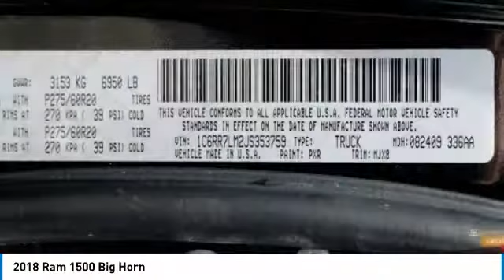2018 Ram 1500 Austin FJS353759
2018 Ram 1500 Big Horn

Delivers 27 Highway MPG and 19 City MPG! This Ram 1500 boasts a Intercooled Turbo Diesel V-6 3.0 L/182 engine powering this Automatic transmission. WHEELS: 20 X 8 SEMI-GLOSS BLACK ALUMINUM -inc: Semi-Gloss Black Hub, Full Size Temporary Use Spare Tire, TRANSMISSION: 8-SPEED AUTO (8HP70), TIRES: P275/60R20 OWL AS (STD).* This Ram 1500 Features the Following Options *QUICK ORDER PACKAGE 28S BIG HORN -inc: Engine: 3.0L V6 Turbo Diesel, Transmission: 8-Speed Auto (8HP70), Steering Wheel Mounted Audio Controls, Sun Visors w/Illuminated Vanity Mirrors, Glove Box Lamp, Full Size Temporary Use Spare Tire, Big Horn Badge, Leather Wrapped Steering Wheel, Bright/Bright Billets Grille, Class IV Receiver Hitch, LED Bed Lighting, Overhead Console w/Garage Door Opener, Universal Garage Door Opener, Dual Rear Exhaust w/Bright Tips, USB Host Flip, Google Android Auto, 1-YR SiriusXM Guardian Trial, HD Radio, Media Hub (2 USB, AUX), 8.4 Touchscreen Display, Apple CarPlay, SiriusXM Satellite Radio No satellite coverage in Hawaii or Alaska, ParkSense Front/Rear Park Assist System, Electroluminescent Instrument Cluster, Exterior Mirrors Courtesy Lamps, Auto Dim Exterior Mirrors, Big Horn Regional Package, Exterior Mirrors w/Supplemental Signals, Rear Dome w/On/Off Switch Lamp, Power Heated Fold-Away Mirrors, Electric Shift On Demand Transfer Case, Air Conditioning A, BLACK APPEARANCE PACKAGE -inc: Body Color Door Handles, Black Ram Head Tailgate Badge, Black Headlamp Bezels, Black Painted Honeycomb Grille, Painted Front Bumper, Flat Black Ram 1500 Badge, Painted Rear Bumper, Tires: P275/60R20 BSW AS, Wheels: 20 x 8 Semi-Gloss Black Aluminum, Semi-Gloss Black Hub, Full Size Temporary Use Spare Tire , RADIO: UCONNECT 4C NAV W/8.4 DISPLAY -inc: SiriusXM Travel Link, 1 Year Sirius Travel Link Service, USB Host Flip, Google Android Auto, 5-Year SiriusXM Travel Link Service, 5-Year SiriusXM Traffic Service, 1-YR SiriusXM Guardian Trial, Media Hub (2 USB, AUX), HD Radio, SiriusXM Traffic Plus, SiriusXM Satellite Radio No satellite coverage in Hawaii or Alaska, GPS Navigation, 8.4 Touchscreen Display, Apple CarPlay, MONOTONE PAINT -inc: Headlamp filler panels and door handles are black when ordering special low volume paints, GVWR: 6,950 LBS, FRONT & REAR RUBBER FLOOR MATS, ENGINE: 3.0L V6 TURBO DIESEL -inc: 230 Amp Alternator, GVWR: 6,950 lbs, Electronically Controlled Throttle, Maximum Duty Engine Cooling, 26 GAL, Fuel Tank (Replace 32 GAL.), 3.55 Rear Axle Ratio, 800 Amp Maintenance Free Battery, 3.0L Diesel Badge, Selective Catalytic Reduction (Urea), Next Generation Engine Controller, DIESEL GRAY/BLACK, PREMIUM CLOTH BUCKET SEATS -inc: Full Length Upgraded Floor Console, Power Lumbar Adjust, Folding Flat Load Floor Storage, 115V Auxiliary Power Outlet, Bucket Seats, Rear 60/40 Split Folding Seat, Power 10-Way Driver Seat, BRILLIANT BLACK CRYSTAL PEARLCOAT, ANTI-SPIN DIFFERENTIAL REAR AXLE.* Visit Us Today *Stop by Mac Haik Mississippi Chrysler Dodge Jeep Ram located at 5395 I-55 North Frontage Rd, Jackson, MS 39206 for a quick visit and a great vehicle!